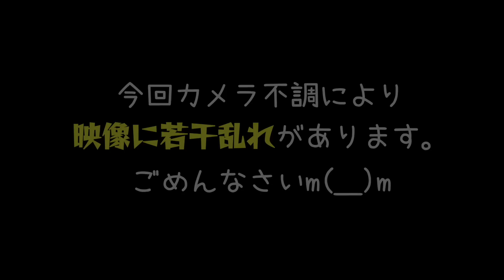NGなしで10分間質問に答えまくってみたら大暴露大会になったw【深夜の質問コーナー】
今回は初のNGなし！なんでも答えます😱
たくさんの質問をいただいたので、NGなしで答えてみた結果、大暴露大会になったw
それ言っちゃって大丈夫〜！？w

【お知らせ】
2020年6月、所属するUUUMにて「誹謗中傷および攻撃的投稿対策専門チーム」が新設されたということで、以後誹謗中傷コメント等があればコメントおよびアカウント名をスクショの上、UUUMに通報し法的措置を取らせていただく場合があります。お互いのために誹謗中傷はご遠慮ください。

OP by：編集者O-LUHAくん
効果音：OtoLogicさんよりDL＆効果音ラボ
動画素材：daidaicolor